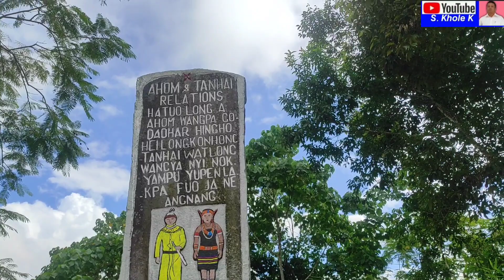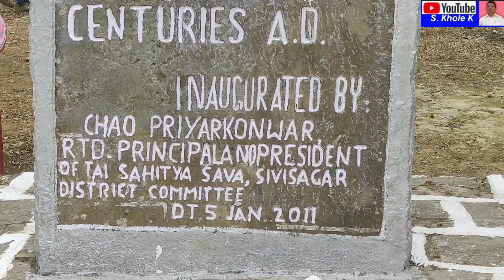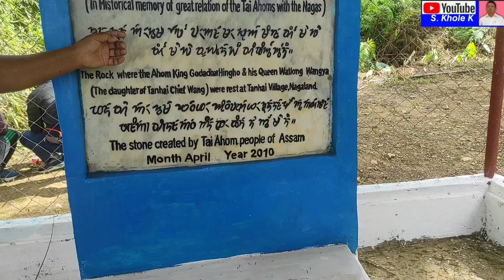𝙔𝙤𝙪𝙩𝙝 𝘾𝙤𝙣𝙫𝙚𝙣𝙩𝙞𝙤𝙣 𝙒𝙖𝙠𝙘𝙝𝙞𝙣𝙜 𝙏𝙤𝙬𝙣 te tapu lante 𝙏𝘼𝙉𝙃𝘼𝙄 Youth lane khulup yingshem phapu.